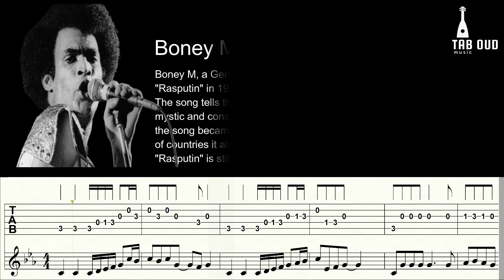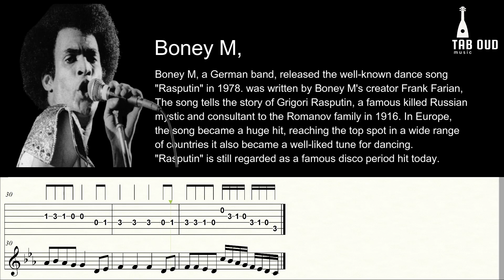TABS TO PLAY OUD SONG RASPUTIN BY BONY M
Being unable to play the oud for the first time in your life is now a thing of the past.
It's time to say goodbye to the days when you couldn't play the oud,
You don't have to worry about being unable to play the oud anymore
All you can do from the very beginning is try it one time so you can see for yourself if it is going to work well. Tabs are designed in a clear way for oud music, so you can perform it quickly and easily   ...